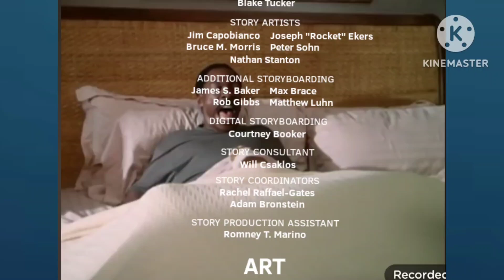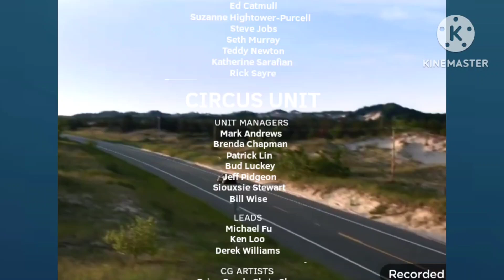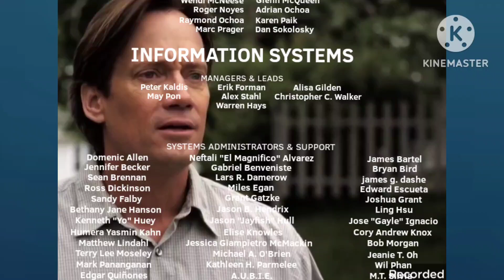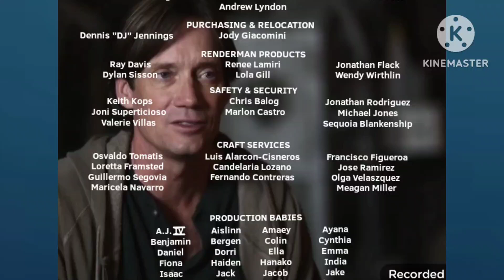Dr. Dolittle (2003) End Credits